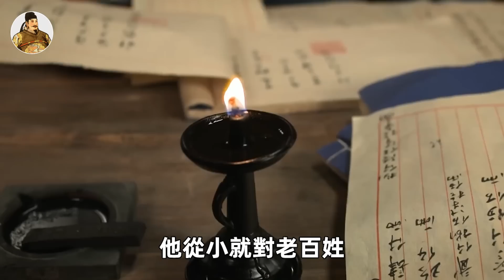朱元璋鑄幣時多加了1個字，便解決了經濟難題，讓貪官無所遁形